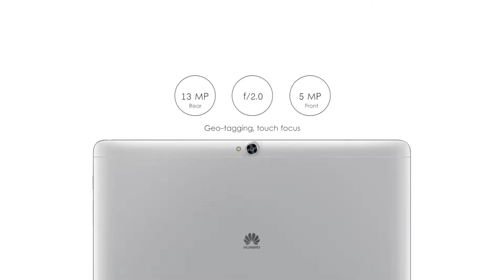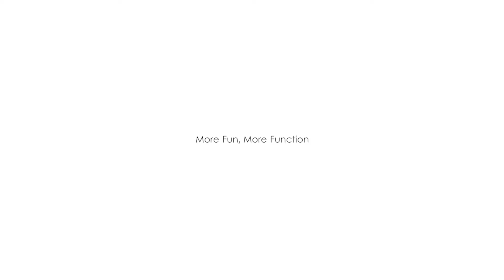Huawei MediaPad M2 | Technical Specifications | Review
NETWORK Technology
SIM Micro-SIM
Internal 16 GB, 2 GB RAM - Standard edition
32 GB, 3 GB RAM - Premium edition
CAMERA Primary 8 MP, autofocus, LED flash
Features Geo-tagging
Video Yes
Loudspeaker Yes, dual speakers
3.5mm jack Yes
  - Harman Kardon sound
Browser HTML5
Java No
  - MP3/WAV/Flac player
- MP4/H.264 player
- Document viewer
- Photo/video editor
BATTERY   Non-removable Li-Po 4800 mAh battery
MISC Colors Silver, Gold